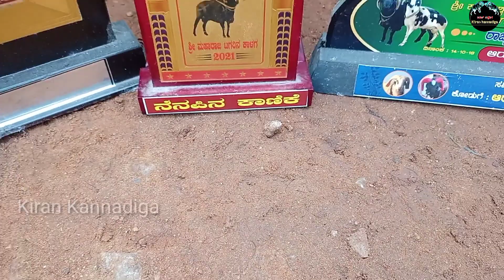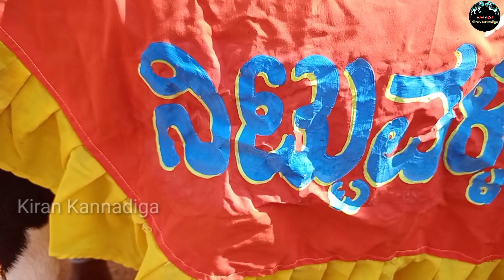ಟಕ್ಕರ್ ಅಘೋರಿ ನಿಟ್ಟುವಳ್ಳಿ | Takkar Aghori Nittuvalli | Kiran Kannadiga